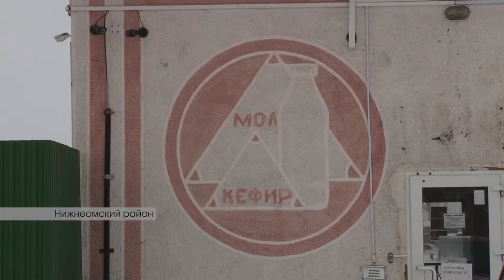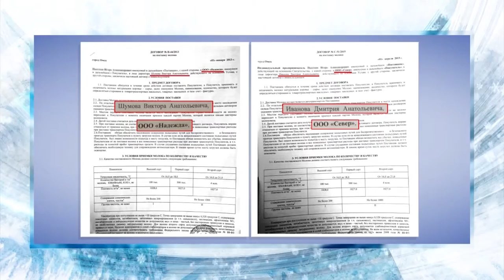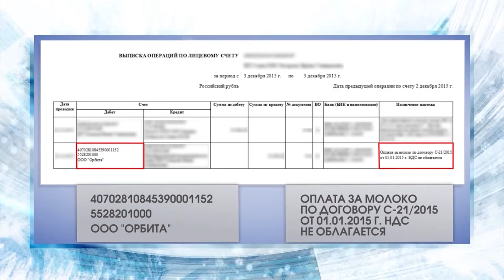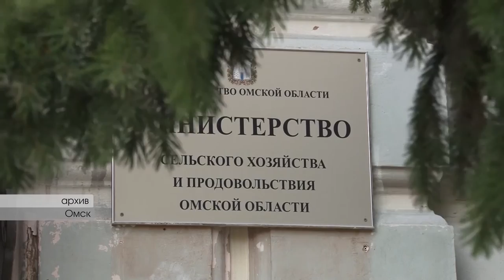Селяне обвиняют в обмане директора крупного маслозавода